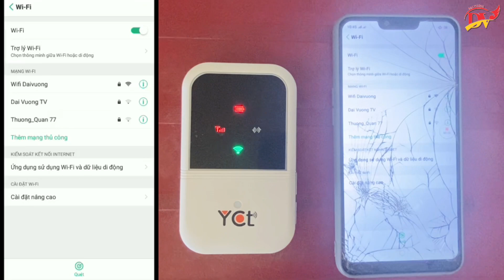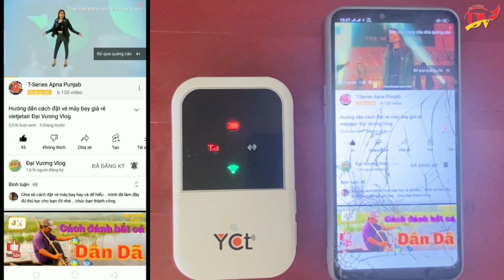Hướng dẫn cách kết nối wifi không cần nhập mật khẩu - Cách vào mạng wifi không biết mật khẩu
Hướng dẫn cách kết nối wifi không cần nhập mật khẩu - Cách vào mạng wifi không biết mật khẩu là video chia sẻ kết nối vào mạng wifi nói không với nhập mật khẩu. Kết nối wifi nhanh nhất bằng phím wps
Chúc các bạn kết nối mạng thành công khi không biết mật khẩu wifi

Vào wifi không cần mật khẩu bằng nút WPS - Hướng dẫn cách bật tắt nút WPS trên modem viettel